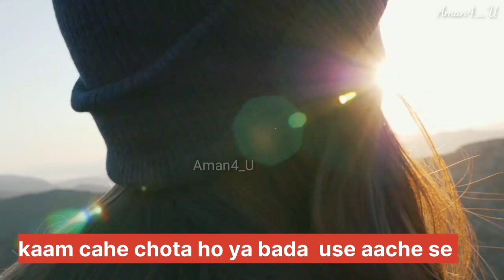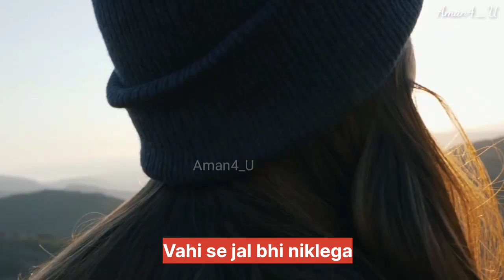Motivation ki aag 💥💥sandeepmaheshwari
motivational speech
motivational video
motivation
motivational
speech
2024 motivation
inspiration
running motivation
encouragement inspirational videos
absolute motivation compilation
wake up
motiversity
inspirational video
ben lionel scott
success
absolute motivation
study motivation
motivational story
morning
speeches
motivational speeches
best motivational speech for success in life
listen every day
best motivation
trending motivational speech
inspirational
best self motivational video
best morning motivational speech
motivational compilation video
motivational speaker for success in life
et
separate yourself
morning motivation
motivational speech eric thomas how bad do you want it
discipline motivation eric thomas
eric thomas
eric thomas motivation
discipline
eric thomas motivation how bad do you want it
exam motivation
eric thomas success
eric thomas you owe you
motivational speech eric thomas
motivation for success in school
positive motivational videos
gary vee
win
best life motivational speech
morning motivational speakers
2024
beautiful motivational speech
david goggins
youtube motivation
life speech
important motivational speech
quotewale bhaiya
don't waste another year
motivation quoteshala
powerful motivational video
motivational video for work
win the morning
psychology
motivational speech for today
life success motivation
motivational new video
motivational quotes for success in life
motivational speech most viewed
keep going
life
arnold schwarzenegger
work out
chispa motivation
motivational video speech
best motivational video for success in life
overcome
trending video
shorts
short
you vs you
most powerful motivational speech
best
mentality
hopecore
mini food
me vs me
david goggins motivation audio
mel robbins
class 10
today best motivational video
motivational speaker speech
exam tips and tricks
some motivational speech
powerful speech motivation
kahaaniwale bhaiya
motivation compilation
speeches compilation
inspirational story
new year motivation
focus on you
self love motivational video
alpha
4 hour
beast mode
mentality motivation
beast mentality
mental toughness
best motivational speech compilation
alpha beast activated motivation
focus
alone motivation
alone
vibe alone
vibe
shock them
grow in silence
get better
hindi motivation
2024 motivational video
motivational video of th year
alpha beast activated compilation
etip motivation
youtube motivational speech
best motivation to change your life
apha beast
discipline your mind
train your mind
best motivational speech compilation ever #34
concer 34
best of 34 conquer
best of 34
1 hour motivation
45 min motivation
conquer motivational video
conquer
conquer motivation
best motivational speech ever
i am
rise
epic
30 min of the best motivation
alpha beast
compilation
beast
activated
when you feel broken
go
hopecore motivation
chris williamson
alex hormozi
positive motivational speeches
how to win in life motivation
new year
2024 speech
coming back
pov
eric thomas speech
self love speech
motiversity self love
love motivation
tyrese gibson
best motivational speeches
the strength m
alpha beast activated
self love motivational speech
self love motivation
love yourself
love life
self love
nothing changes if nothing changes
old self
disciplinearc
feel
mindset
ever
motivational speech viral video
start
now
change your mindset
best motivational short video
do what they won't
do hard things
wake up and get after it
sandeep maheshwari
neeraj chopra
psychology fact
human psychology
facts
life motivational speech
psychological facts
psychology facts
uttam facts shorts
uttam facts
trending shorts
youtube shorts
trending
youtube trending
yt shorts
short video
to grow you must suffer
motivated motivation
force yourself to suffer
what you think you become
best of kobe bryant
give it your all kobe
give it your all
best of kobe
kobe bryant dedicated
kobe byrant motivational
basketball motivation
motiversity kobe bryant
kobe bryant interview
kobe bryant motivation
kobe motivation
kobe bryant
kobe
winners mindset
the mindset of a winner
winning